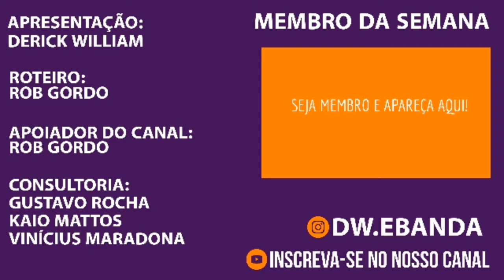Conheça a Coca-cola Alfabeto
Campanha global, busca incentivar os clientes da Coca-Cola a compartilhar mensagens de esperança utilizando as latinhas.

Diante de um mundo totalmente diferente, e devastado por uma pandemia, a marca, deseja que cada um se apoie, nesse novo mundo de oportunidades.